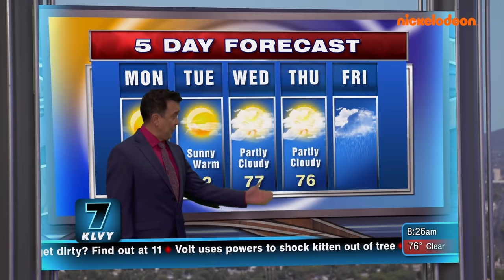Danger Force | New Skin Unlocked! | Nickelodeon UK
Brainstorm proves popular with the ladies, and Captain Man can't stand it. Meanwhile, Mika becomes obsessed with beating Rick Twitler in a virtual game, but what happens if she does defeat him?!